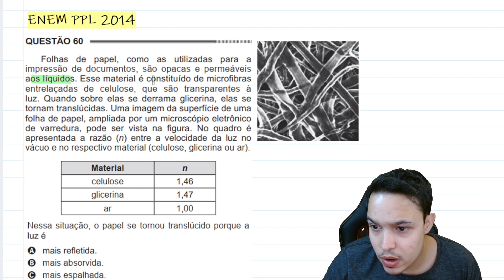ENEM PPL 2014 - Folhas de papel, como as utilizadas para a impressão de documentos, são opacas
Folhas de papel, como as utilizadas para a impressão de documentos, são opacas e permeáveis aos líquidos. Esse material é constituído de microfibras entrelaçadas de celulose, que são transparentes à luz. Quando sobre elas se derrama glicerina, elas se tornam translúcidas. Uma imagem da superfície de uma folha de papel, ampliada por um microscópio eletrônico de varredura, pode ser vista na figura. No quadro é apresentada a razão (n) entre a velocidade da luz no vácuo e no respectivo material (celulose, glicerina ou ar). Nessa situação, o papel se tornou translúcido porque a luz é

mais refletida
mais absorvida
mais espalhada
menos refratada
menos transmitida

Acesse meu material gratuito e minhas outras redes.